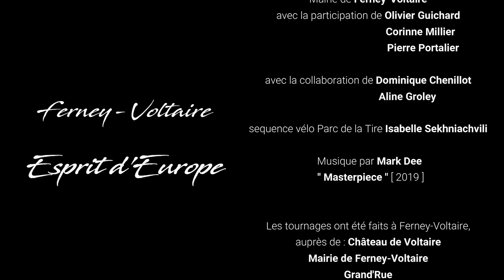« FERNEY-VOLTAIRE, ESPRIT D’EUROPE »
Dans le cadre du projet « Erasmus for young entrepreneurs », Ivona Kubanova et l’agence de communication Marco Bena ont travaillé sur un projet de création d’une vidéo sur le patrimoine et la vie à Ferney-Voltaire, intitulé « Ferney-Voltaire, esprit d’Europe ».

Pour en savoir plus sur ce projet d’étude et d’échanges transfrontaliers, RDV